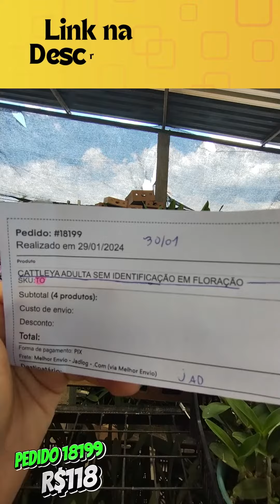comprou lindas orquídeas em floração no pedido 18199